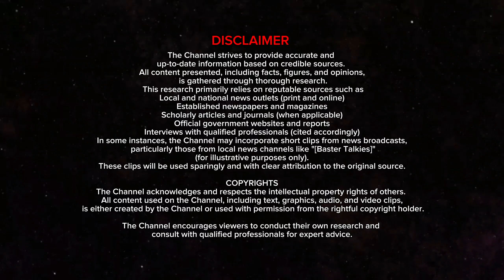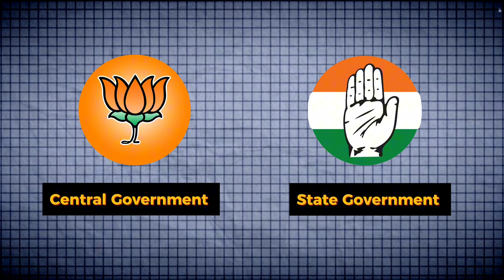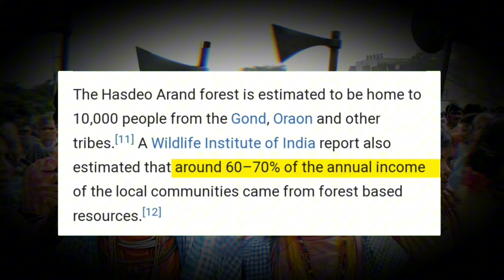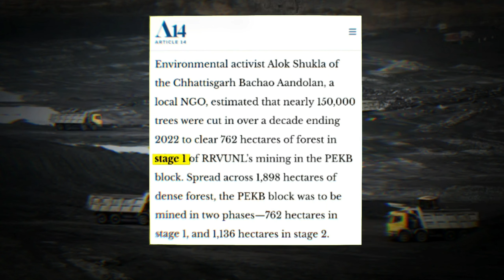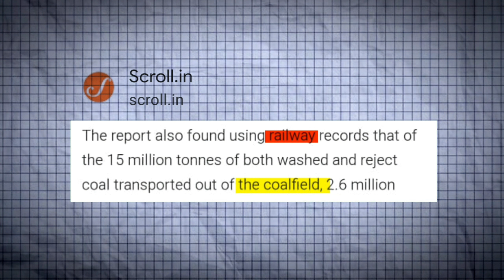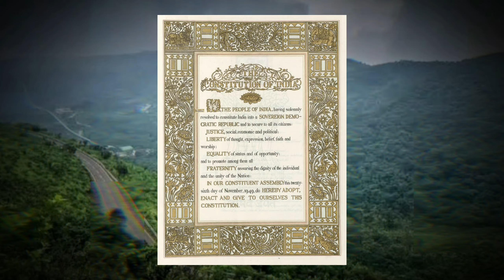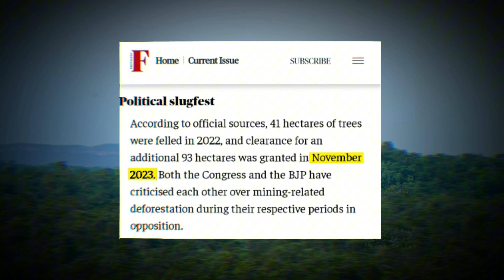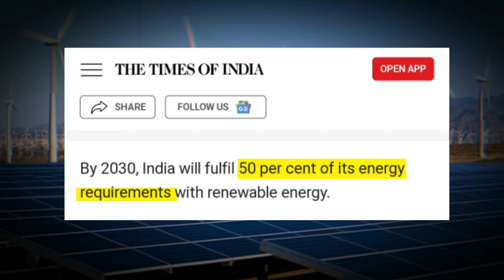Adani Exposed: "Politics behind Clearing the path for profit" ? | Facts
Adani Exposed: "Politics behind Clearing the path for profit" | "Hasdeo's Deforestation" | Why Adani cut 4 lakhs trees since 2013 in Hasdeo Forest ? | Facts

## Hasdeo Forest Stands Tall Against Coal Mining

The lush Hasdeo forest in Chhattisgarh, India, is home to a rich biodiversity and the source of life for many Indigenous communities. But beneath the beauty lies a controversy.

**A Forest Under Threat**

Coal mining projects have cast a shadow over the Hasdeo.  Large corporations  plan to extract coal, raising concerns about the environmental impact and the displacement of Indigenous people.  These communities depend on the forest for their way of life, and its destruction could have devastating consequences.

**Environmental Impact of Coal Mining**

Coal mining can cause deforestation, air and water pollution, and soil degradation.  These effects can disrupt ecosystems, endanger wildlife, and threaten the health of people living nearby.

**The Fight for the Hasdeo**

The Indigenous communities of the Hasdeo have bravely resisted the projects.  Their peaceful protests and legal actions have highlighted the importance of protecting the forest.

**Political Landscape**

The issue of coal mining in the Hasdeo is complex, with some political parties supporting the projects for economic reasons.  Others are siding with the communities and
 environmentalists who are calling for a sustainable future for the region.

**Search for Solutions**

The future of the Hasdeo forest hangs in the balance.  There's a growing movement for alternative energy sources and responsible mining practices that can meet society's needs without sacrificing the environment or the rights of Indigenous people.

Thankyou🙏🇮🇳